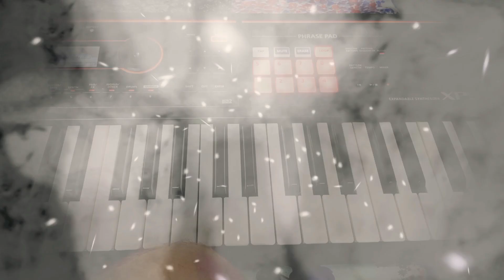Roland Xps 30 Loops For Live Jagran #2024 N Live Shows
Roland Xps 30 Loops For Live Jagran 2021